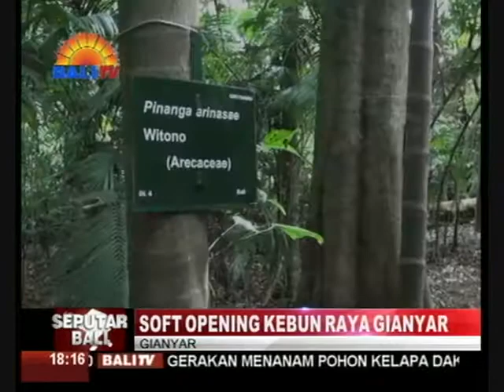SOFT OPENING KEBUN RAYA GIANYAR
BERBAGAI PERTUNJUKAN BUDAYA, TURUT MEMERIAHKAN PEMBUKAAN TAHAP AWAL KEBUN RAYA GIANYAR, DI BANJAR PILAN DESA KERTA, PAYANGAN. SELAIN UNTUK TUJUAN REKREASI DAN MEMBERDAYAKAN MASYARAKAT SEKITAR, KEBUN RAYA GIANYAR JUGA DIBANGUN SEBAGAI AREA KONSERVASI, UNTUK MELINDUNGI DAN MELESTARIKAN BERBAGAI POTENSI ALAM DI DALAMNYA.